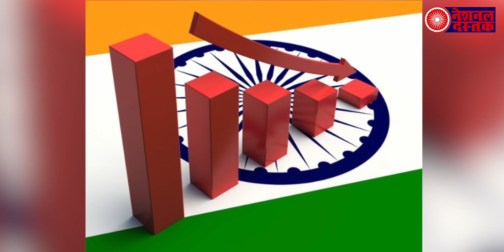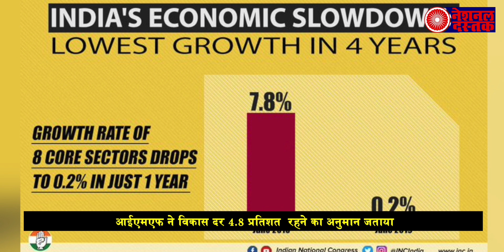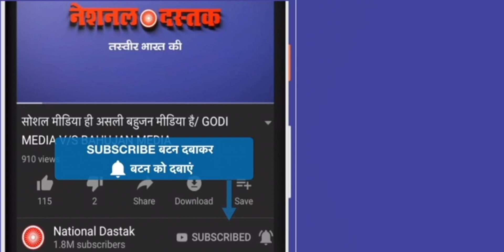UNO के बाद IMF की रिपोर्ट से भारत को मिला झटका, केंद्र के दावे को किया ख़ारिज?